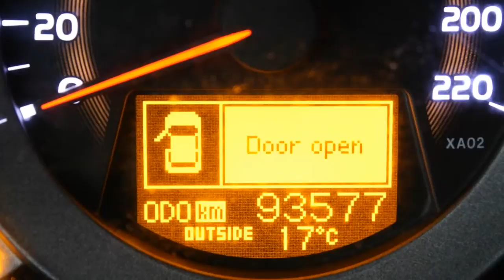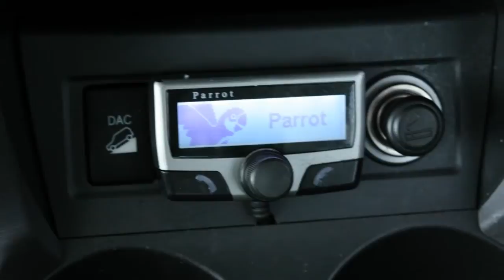Toyota RAV4 2.0 VVTi Linea Sol Automaat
78-TG-VV 93.568 km
  Prijs:     € 15.425
  Merk:     Toyota
  Model:     RAV4
  Type:     2.0 VVTi Linea Sol Automaat
  Carrosserievorm:     SUV (5 drs)
  Bouwjaar:     2006
  Transmissie:     automaat
  Kleur:     Grijs metallic
  BTW/Marge:     marge
  Brandstof:     benzine
  Garantielabels:
* Airbag(s) knie
* Airbags
* Airco
* Armsteun achter
* Armsteunen voor
* Armsteun voor
* Audio installatie
* BAS
* Buitenspiegels verwarmbaar
* Buitentemperatuurmeter
* Bumpers in carrosseriekleur
* Cd-wisselaar
* Centrale deurvergrendeling
* Centrale deurvergrendeling met afstandsbediening
* Cruise control
* EBD
* ECC
* ECC (electronic climate control)
* Glas getint
* Gordijnairbags
* Lichtmetalen velgen
* Lichtmetalen velgen 17 inch
* Metallic lak
* Mistlampen voor
* Side-airbags voor
* Stuur bekleed met leder
* Stuurbekrachtiging
* Stuur multifunctioneel

Aanbieder
Van Dorst Breda B.V.
Crogtdijk 54
4825BA BREDA